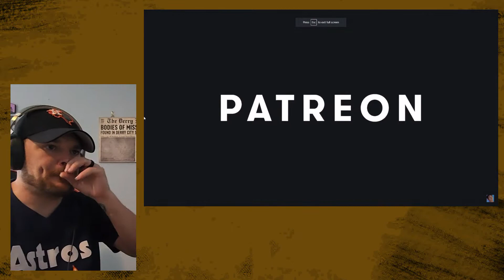Reacting to Steven He When "Asian" is a Difficulty Mode 2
I finally found where the meme came from.  Hope you enjoyed the video as much as I did.